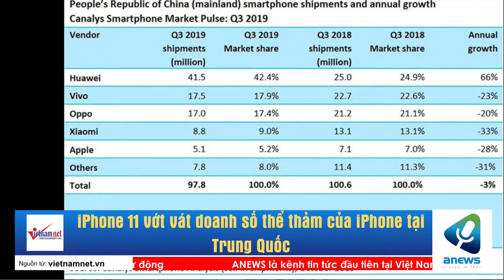iPhone 11 vớt vát doanh số thể thảm của iPhone tại Trung Quốc